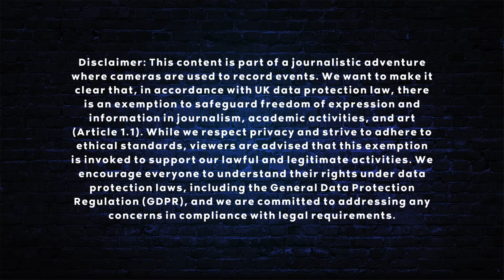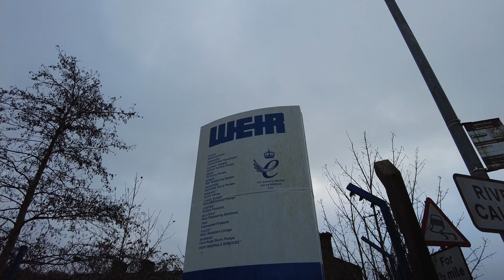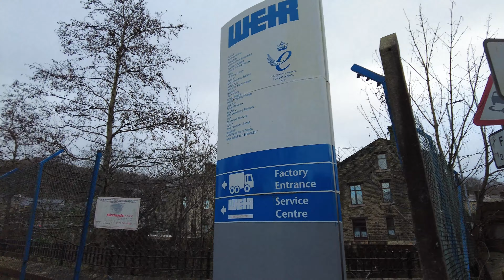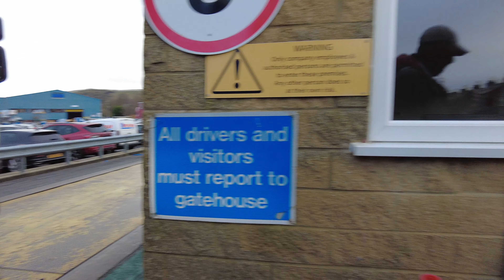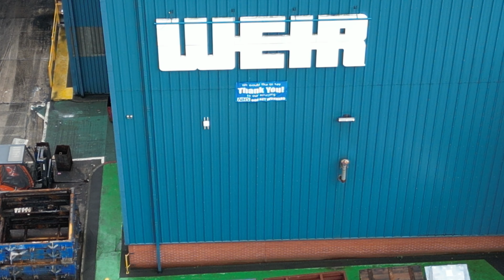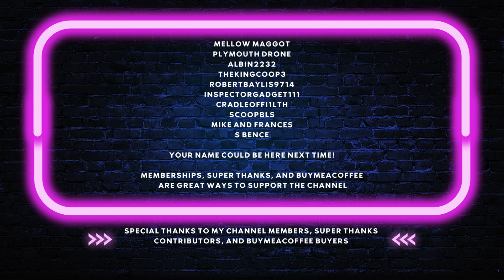Are You Just Stop Oil? 😂 Mining Company Audit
Today I visit WEIR mining and mineral company in Todmorden, joined by the awesome West Audit Reports @WAR-22

2. Like & Watch all my videos to the end and add a comment.
4. Become a channel member (link below)

**HANDHELD CAM**
DJI Pocket 2
DJI Do-It-All Handle
DJI Control Stick
DJI Wireless Mic
**BODY CAM**
GoPro Hero 10
Wealpe Chest Mount
MaxCam charging case
**ZOOM CAM**
coming soon...
**DRONE**
DJI Mini 3 Pro
DJI Fly More Kit
LP500 Landing Pad
**POWERBANK**
Anker 737 24k
**CABLES**
Ugreen 100w
**MEMORY**
Sandisk Ex Pro 256gb